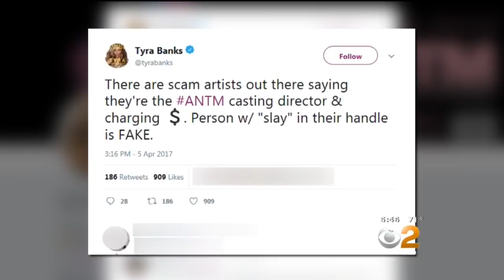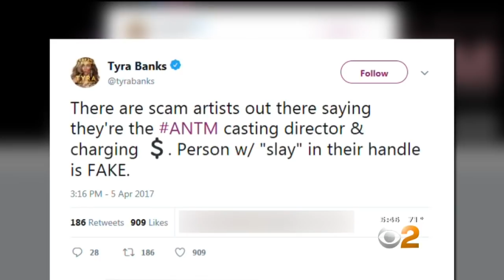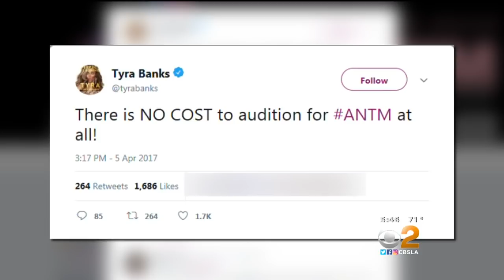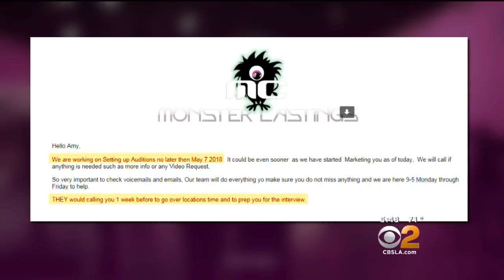2 On Your Side: Casting Scam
An actress says she paid hundreds of dollars for the chance to meet with producers of a hit show, but that never happened. Kristine Lazar reports.